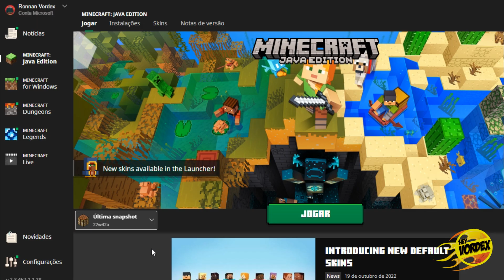MINECRAFT 1.20 - COMO ATIVAR A SNAPSHOT MAIS RECENTE DA JAVA ATUALIZAÇÃO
MINECRAFT 1.20 - COMO ATIVAR A SNAPSHOT MAIS RECENTE DA ATUALIZAÇÃO

Hey, pessoal!
Neste vídeo vocês conferir como ativar e testar os recursos experimentais da nova snapshot 22W42A do Minecraft Java Edition (PC).

★ MINECRAFT 1.19 - ESSA É A MELHOR SEED DE TODAS PARA COMEÇAR A JOGAR (MCPE, Xbox, Playstation, PC)